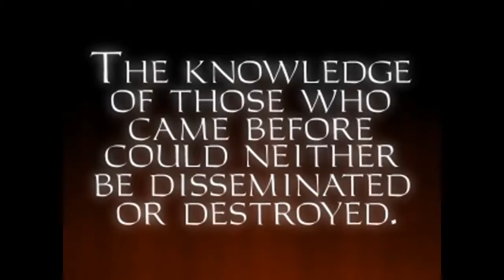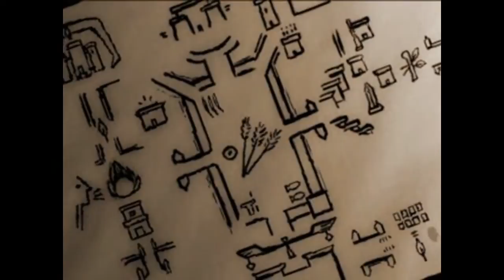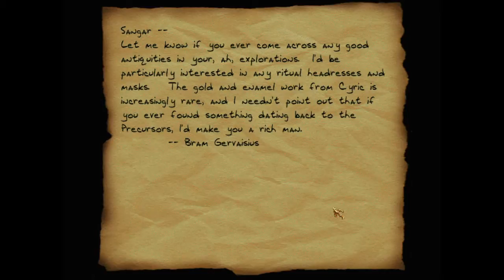Let's Play Thief: Gold Part 42 - Lost City mission begins!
In Part 42 of Thief: Gold, we enter the Lost City in search of the Fire Talisman!